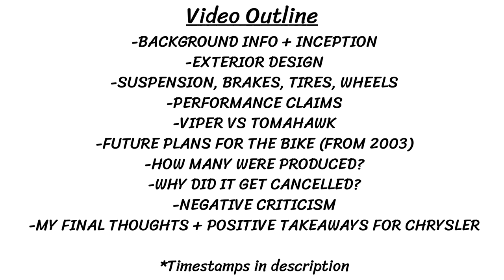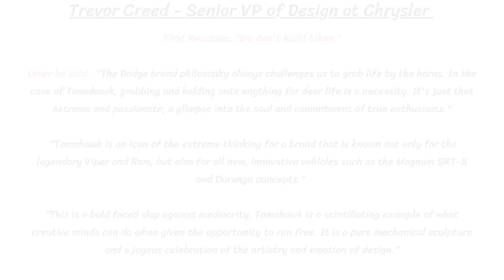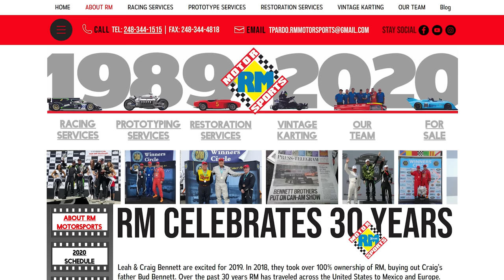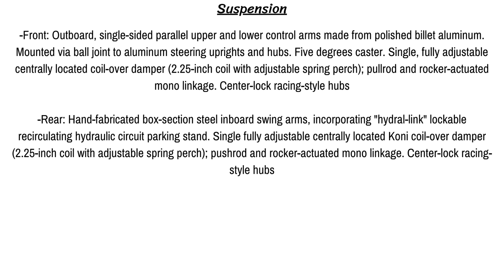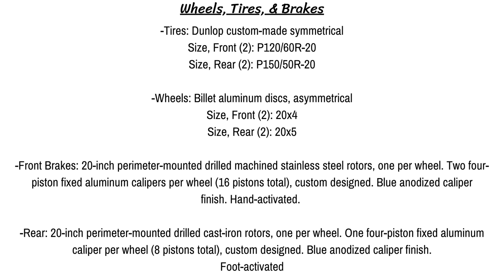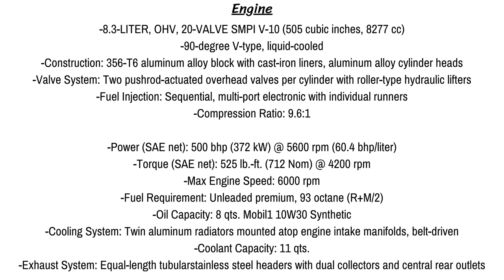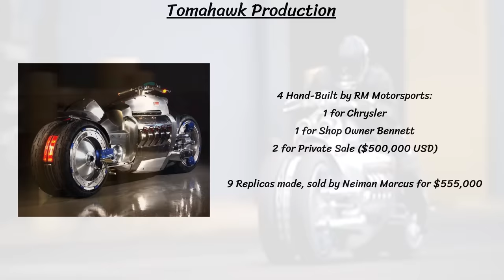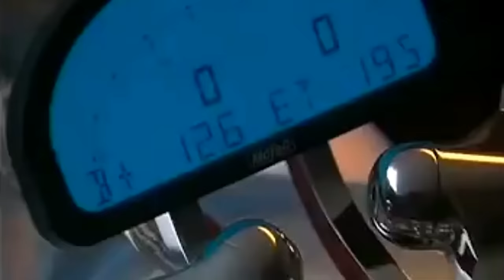2003 Dodge Tomahawk Concept Story – The Super Bike With A 500 Horsepower Viper V10 Engine!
Today we continue with the Viper V10 engine series as we take a look at the 2003 Dodge Tomahawk concept. This was a crazy, outrageous, and powerful motorcycle with the Viper 8.3L V10 engine stuffed between the wheels. Although it didn't end up making it to production, Chrysler ended up with more praise than negativity for this bike, as they showed they were a company full of creative people not afraid to experiment outside their boundaries. The Tomahawk generated tons of attention, and sent a message that Chrysler was bold, ambitious, and fearless.

SKIP AHEAD!

BACKGROUND INFO + INCEPTION: 00:49
EXTERIOR DESIGN: 02:02
SUSPENSION, BRAKES, TIRES, WHEELS: 03:15
PERFORMANCE CLAIMS: 05:29
VIPER VS TOMAHAWK: 07:35
FUTURE PLANS FOR THE BIKE (FROM 2003): 08:09
HOW MANY WERE PRODUCED?: 08:43
WHY DID IT GET CANCELLED?: 09:07
NEGATIVE CRITICISM: 09:42
MY FINAL THOUGHTS + POSITIVE TAKEAWAYS FOR CHRYSLER: 10:49